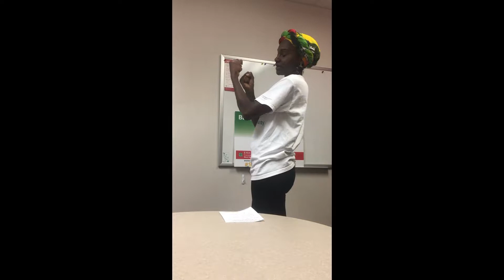4 H Pledge of Allegiance ASL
4 H Pledge of Allegiance in Sign Language